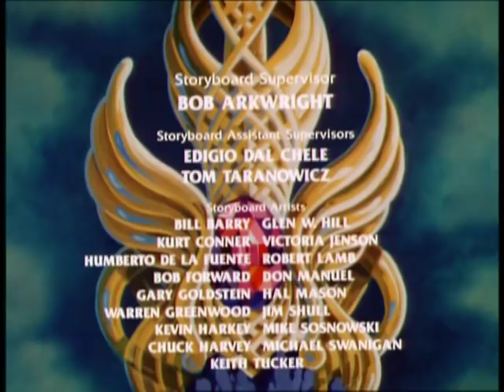She ra Princess of Power - A Loss For Words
A magical spell causes Adora to lose her voice and she is unable to transform into SheRa.